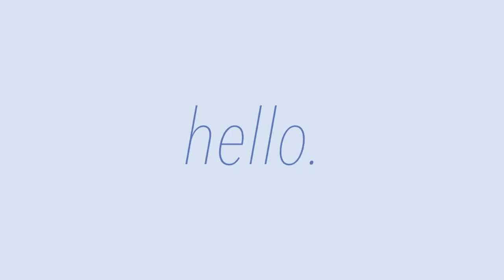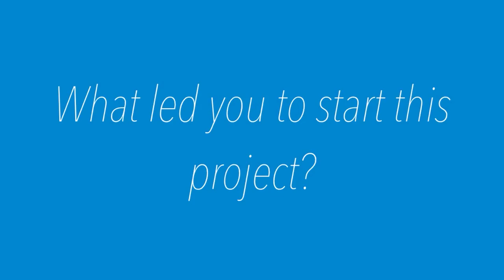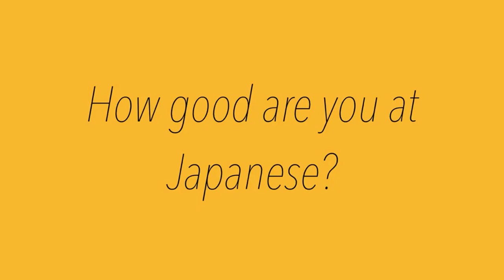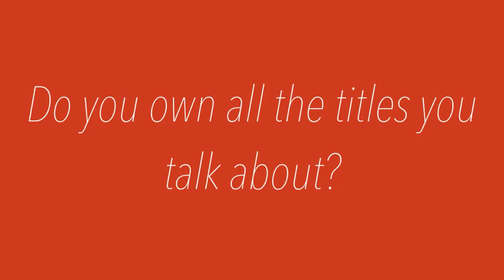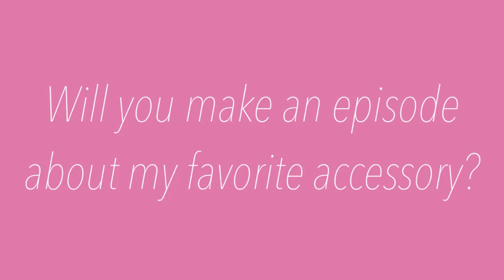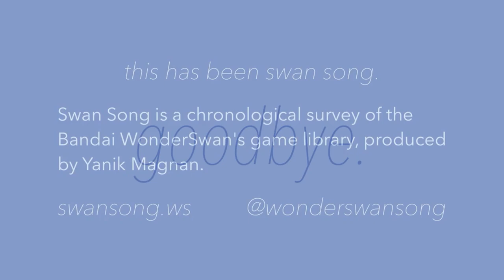Swan Song: Q01 • Errata (001-020) and FAQ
A bonus video featuring frequently asked questions about the project following the first 20 games played in the series, as well as corrections for inaccuracies in the first 20 games' videos.

Swan Song is a chronological survey of the Bandai WonderSwan's game library, produced by Yanik Magnan.